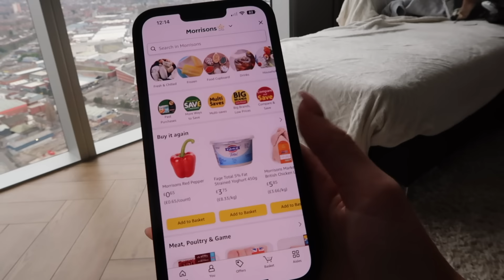SPEND THE WEEKEND WITH ME & RESET FOR A NEW WEEK | gym, cleaning, cooking, food shop